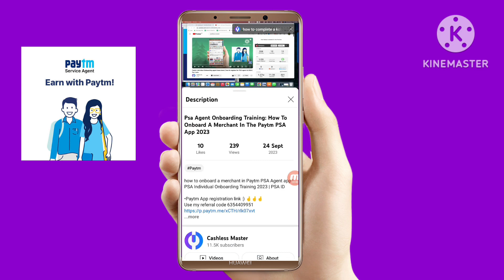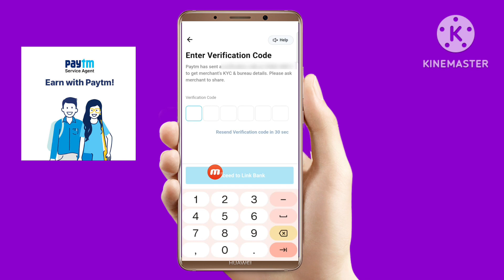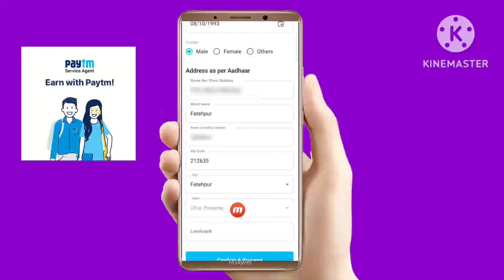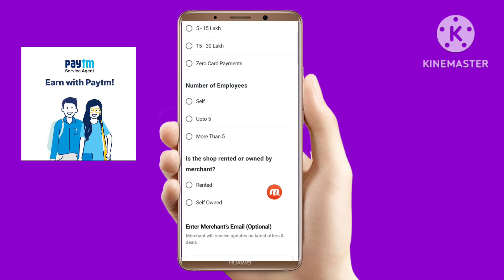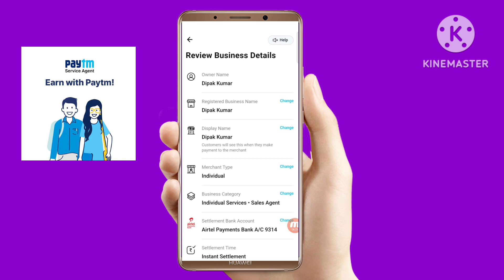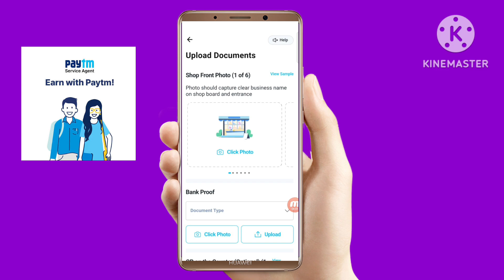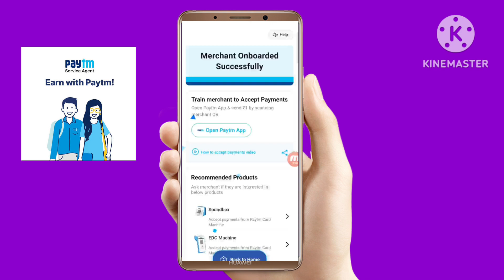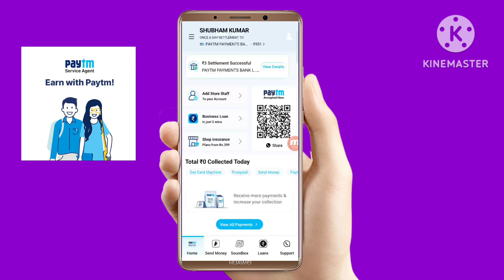Paytm Service Agent : Live Training for PSA Individual Onboarding in Hindi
Paytm Service Agent : Live Training PSA Individual Onboarding in Hindi ‎@CashlessMaster

दोस्तों, मेरे लिंक से डाउनलोड करने के बाद, आपने किसी भी पेटीएम व्यापारी पर 1Rs Txn का प्रदर्शन किया है। तो आपको कैशबैक के तौर पर 30 रुपये मिलेंगे। (यदि आपके पास मर्चेंट क्यूआर नहीं है, तो आप मुझसे व्हाट्सएप 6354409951 पर पूछ सकते हैं)

Get the Best Job Opportunity with Cashless Master.
Find all kind of Latest Projects & vacancies all over the India with Cashless Master Private Limited.

To Get the Job - Apply Now to find the best financial, Digital Marketing with 1 click.
Chat : Candidates can chat with Employees & enjoy the fix job interviews.

Paytm Individual Onboarding Process
paytm service agent app merchant onboarding process
paytm service agent kaise bane